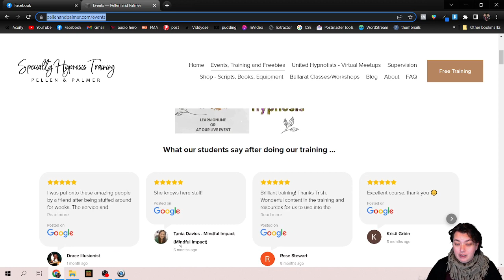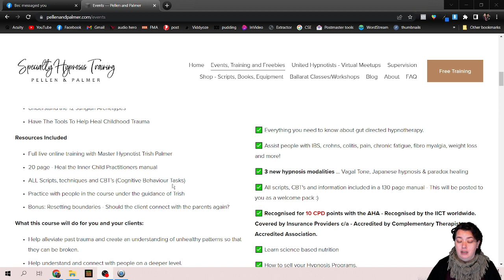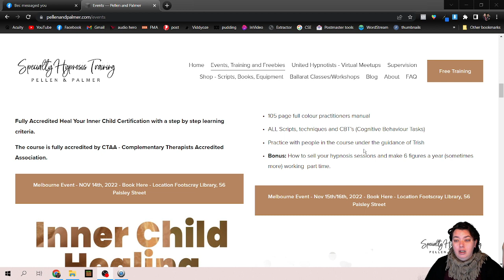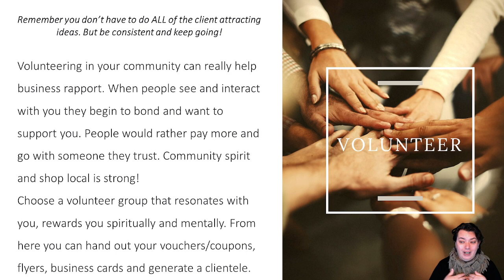Volunteer and Gain Clients - 28/44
When we volunteer in communities it gives people a chance to get to know us and create rapport. This in turn can create clients that are seeking guidance from people they trust.

Have you got your free training? The 6 figure therapist